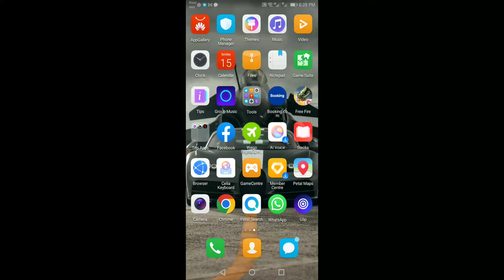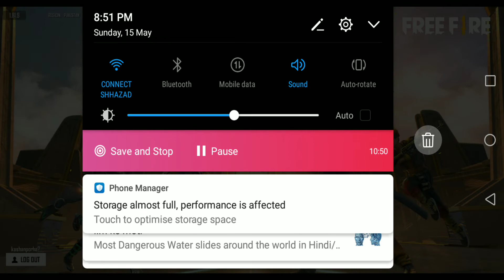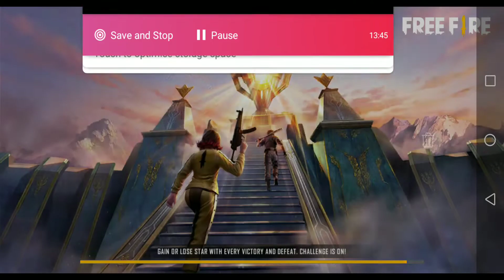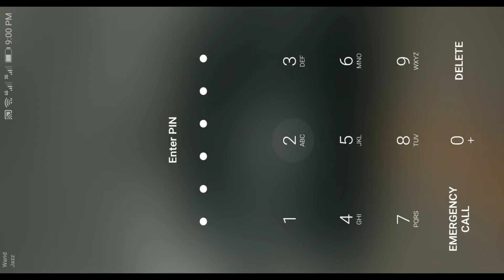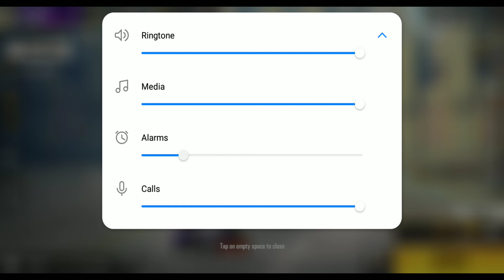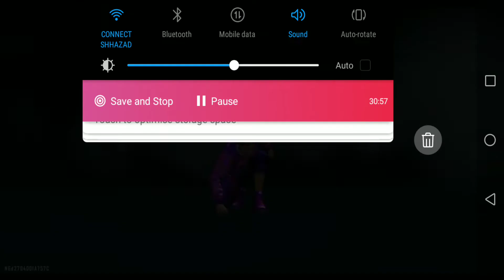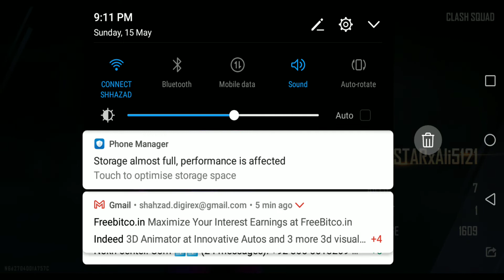Garena freefire OverPower Solo vs Squad Mp40 HeadShot Gameplay - Garena Free Fire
Kashan Shahzad Playing Freefire MAX scoring 40 Kills.